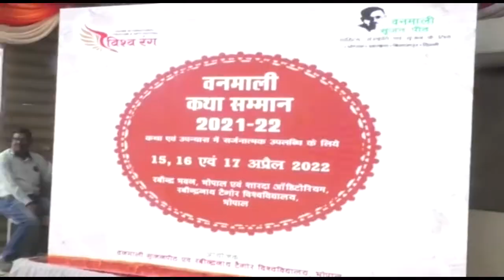भोपाल - वनमाली कथा सम्मान समारोह में होगा रचनाकारों का सम्मान !@KhabarSamayJagat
शक्ति भारती की रिपोर्ट